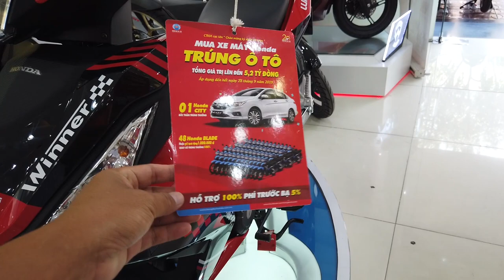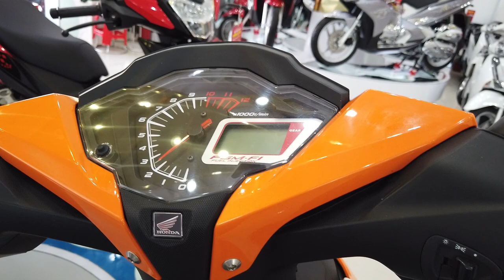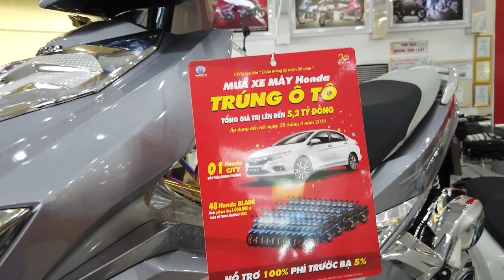Giá Winner & Airblade tháng 06, mua xe trúng Honda City | Mekong today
Giá xe Honda Winner & Airblade tháng 06/2019 tại cửa hàng xe gắn máy Hồng Đức 6, địa chỉ 10 - 10E Nguyễn Trãi, Ninh Kiều, Cần Thơ.
honda winner x winner 2019 v2.0 honda city oto